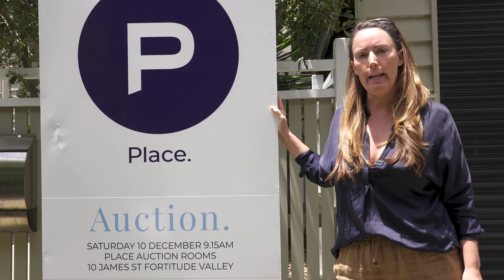1299 Stanley Street East, Norman Park | Place Estate Agents | Brisbane Real Estate For Sale